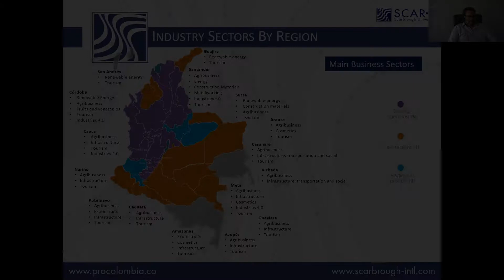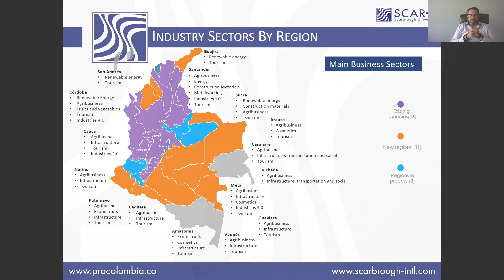Industry sectors in Colombia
Join us with expert and native from Colombia as we learn the process of exporting to and importing from Colombia. Learn about Colombian trade facts, business culture & etiquette, expectations & relationships, regional industry sectors, business opportunities, government parties, regulations, and more! or